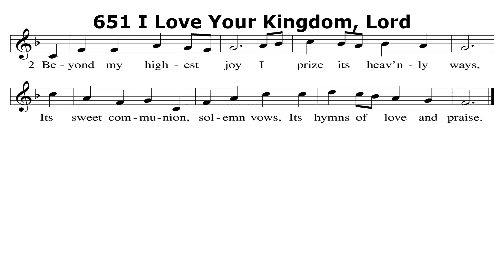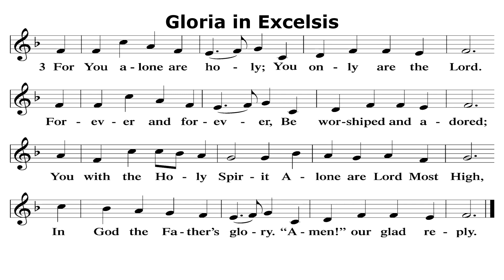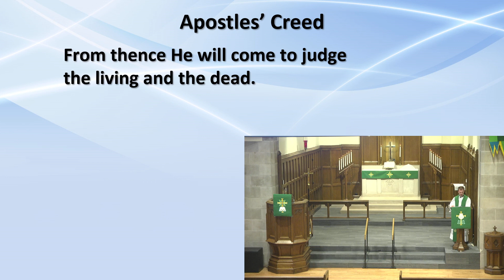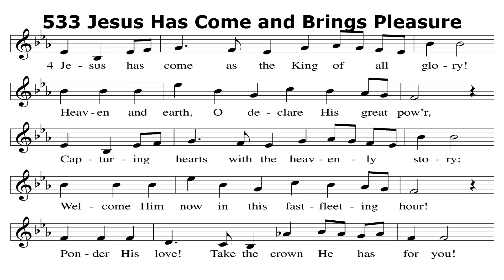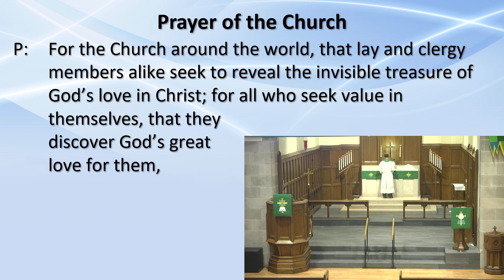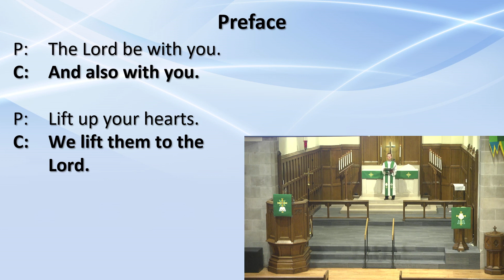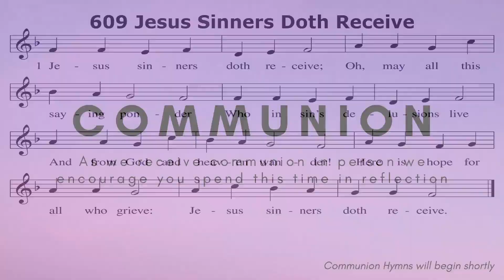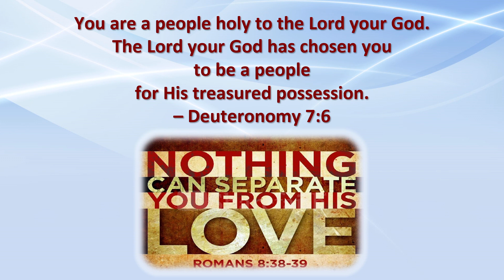Ninth Sunday After Pentecost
Buy The Field!
St. Matthew 13:44